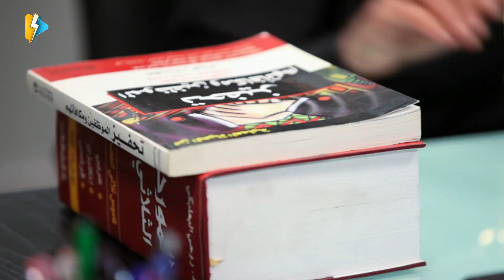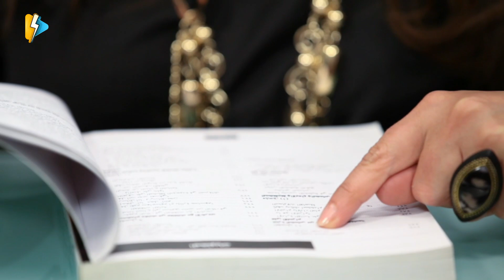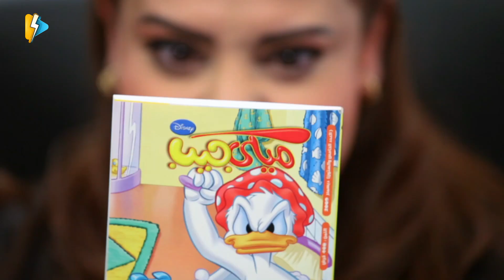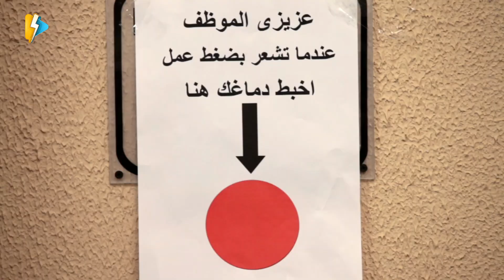حصرياً مسلسل الشركة | بطولة محمد رمضان ونشوي مصطفي | الحلقة العشرون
داخل إحدى الشركات التي تحاول السعي للتواجد في سوق الأعمال ، يتولي ضياء (محمد رمضان) منصب مدير البرمجيات ، وتكنولوجيا المعلومات في الشركة ، ويعاني (ضياء) من فراغ عاطفي شديد، مما يدفعه للبحث الدائم عن شريكة عمره ، ويقع في مواقف كوميدية مع نادية (نشوى مصطفى) المديرة التي تعاني هي الأخرى بدورها من مشاكل شخصية .
أبطال مسلسل الشركة :
 محمد رمضان
 نشوى مصطفى
 علي كمال
 هيثم عصام
 محمد الأطوني
 أحمد الدمرداش
ﺇﺧﺮاﺝ : معن القطامين (مخرج)
ﺗﺄﻟﻴﻒ : معن القطامين (قصة وسيناريو وحوار)
ضياء
رئيس قسم البرمجة، على الرغم من انه لم يُتم تعليمه، ولكنه يظهر كفائة في عمله
نادية
«كلكوا طمعانين فلكرسى بتاعى»
هي المديرة المتفهمة التي تحتوى موظفيها وتحاول الموازنة بين العمل والاعتناء بأطفالها، تظهر غالباً تحت ضغط من مجلس إدارة الشركة وحينها تلجأ لنصائح طليقها.

حنان
«سبيلى انا الحكاية ديه»
هي المُسيطرة على المكتب وعلى علم بكل ما يحدث به، تظهر غالباً كمستشارة لنادية في الأوقات الصعبة.

عِز
رئيس قسم المبيعات يسعى لمنصب المدير، ويستغل أي موقف لصالحه.

دنيا
رئيسة قسم التصميم، تظهر كشخصية إلى حد ما ساذجة ولكنها ماهرة في التصميم.